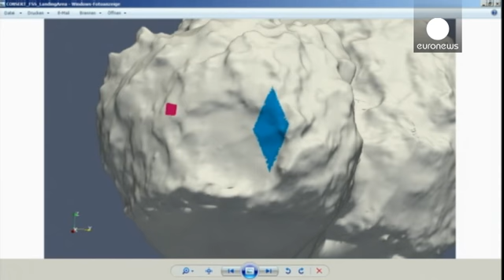علماء اوروبيون يعرضون صورا للمذنب تشوري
بث علماء من وكالة الفضاء الاوروبية صورا التقطها مسبار الفضاء "فيلاي" تظهر الطبيعة الوعرة لسطح المذنب "67 بي / تشوريوموف غيراسيمينكو" والمعروف باسم تشوري.
وقال العلماء إن عدم انطلاق الرماح الخاصة بتثبيت المسبار على سطح المذنب أدى إلى مشكلات في عملية هبوط "فيلاي" ما تسبب في صعوبة تحديد موقعه النهائي.

مدير مشروع "فيلاي" ستيفان اولامتس:
"نفهم الان بشكل افضل كيف وصلنا إلى هذا المكان. لكن ما زلنا لا نعرف بالضبط اين. في البداية قلت إننا اضطررنا للهبوط مرتين لكن وكما اعلن فقد جرى الهبوط لثلاث مرات. و…